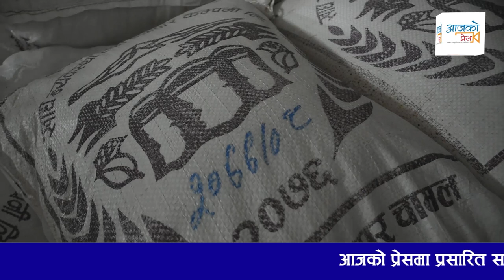Balen Shah भन्दा कडा देखिइन् Sunita Dangol ! व्यापारीहरूकाे लिइन् सात्ताे ।